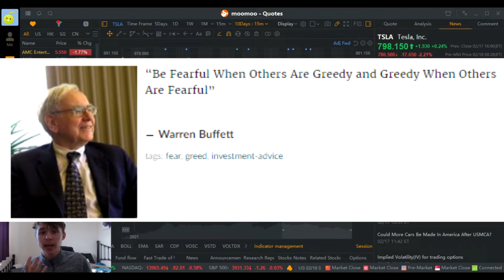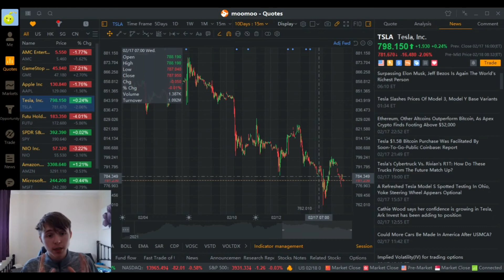🚀MASSIVE BUY OPPORTUNITY IN TESLA STOCK (TSLA)!! 🚀TESLA STOCK ANALYSIS!!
Really overwhelmed by the amount of support we are gaining on this channel and all the positive feedback. We really appreciate it! Please remember I'm a university student studying economics and finance I'm in no way shape or form a financial advisor please be sure to do your own research and devise your own strategies before entering into the stock market. As I learn I aim to share my knowledge with you guys and create a forum where we can all discuss stocks and trends so we can all make money!

Tesla, Inc. designs, develops, manufactures, leases, and sells electric vehicles, and energy generation and storage systems in the United States, China, Netherlands, Norway, and internationally. The company operates in two segments, Automotive; and Energy Generation and Storage. The Automotive segment offers sedans and sport utility vehicles. It also provides electric powertrain components and systems; and services for electric vehicles through its company-owned service locations, and Tesla mobile service technicians, as well as sells used vehicles. This segment markets and sells its products through a network of company-owned stores and galleries, as well as through its own Website. The Energy Generation and Storage segment offers energy storage products, such as rechargeable lithium-ion battery systems for use in homes, industrial, commercial facilities, and utility grids; and designs, manufactures, installs, maintains, leases, and sells solar energy generation and energy storage products to residential and commercial customers. It also provides vehicle insurance services, as well as renewable energy. The company was formerly known as Tesla Motors, Inc. and changed its name to Tesla, Inc. in February 2017. Tesla, Inc. was founded in 2003 and is headquartered in Palo Alto, California.